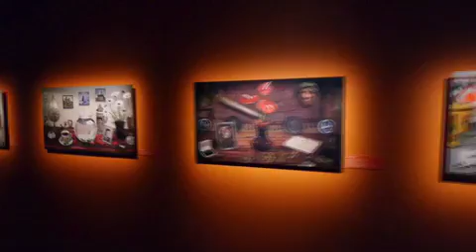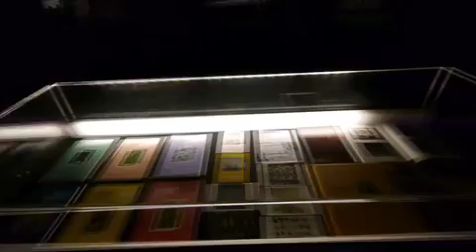Ruud van Empel - Pictures don't lie - Fotografiska, Stockholm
Ruud van Empel, Pictures don't Lie
Fotografiska, Stockholm, March 7 to June 8, 2013, 77300 visitors
A walkthrough the exhibition (no audio)